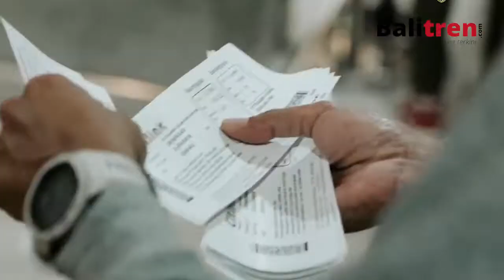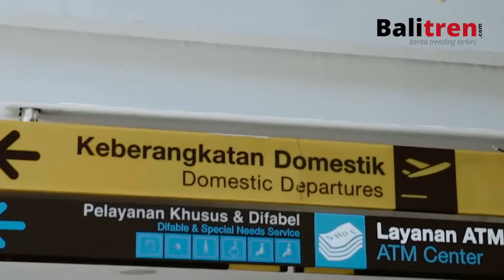Barito Putera vs Bali united, PACHECO : Siap Bertahan Dengan Bagus Dan Juga Siap Penyerangan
Barito Putera akan menjamu Bali United pada pekan kelima Liga 1 2022/2023.

Kick Off pada Kamis (18/8/2022) malam di Stadion Demang Lehman, Banjarbaru, Kalimantan Selatan.

Pertandingan sebelumnya, Barito Putera kalah 1-0 di kandang PSS Sleman.

Sedangkan Bali United tumbang di kandangnya sendiri, Stadion Kapten Dipta setelah kalah dari Arema FC dengan skor 1 – 2.